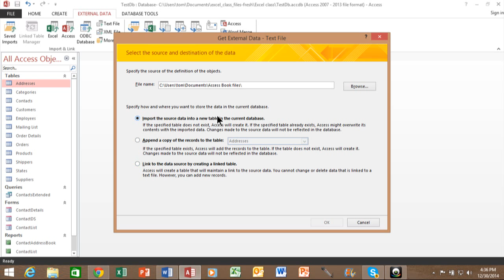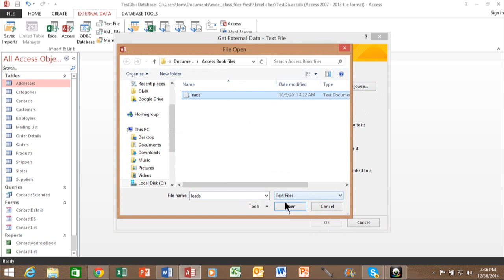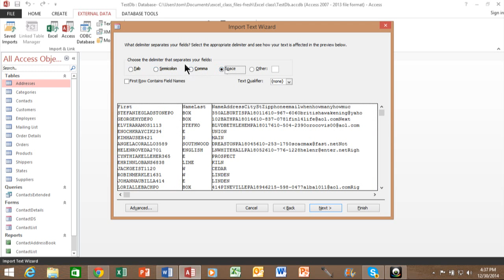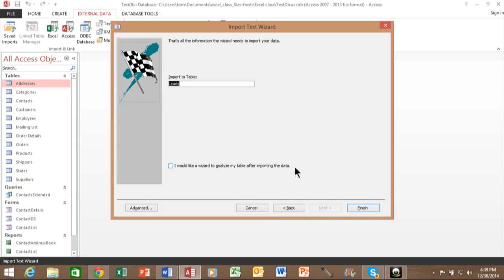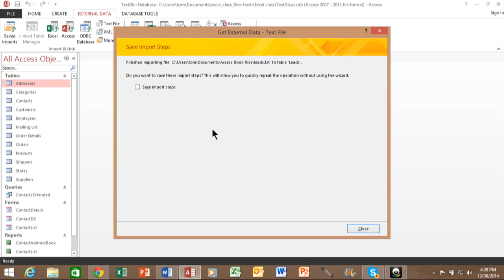How to Import a text file / CSV into Access - Access 2007, 2010, 2013, 2016 Tutorial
This video will show you how to display an Excel spreadsheet on any Sharepoint page.

Create Mailing Labels from Your Excel 2010 data using Mail Merge in Word 2010 Christmas holiday HD CC

How To Compare 2 Sheets Using The Vlookup Function Formula Excel 2007 Excel 2010 Excel 2013 Tutorial HD CC

Access switchboard manager - creating a menu in Access 2010 Tutorial Access 2013 Access 2007 HD CC

Installing an odbc driver in Windows 8 and Windows 8.1 SQL Server Oracle ODBC Driver HD

How to make an Access query using yes no fields - Access 2010 Tutorial Access 2013 Access 2007 HD CC

How to Use a sharepoint list in Access 2013, Microsoft Access 2010, and Access 2007 Tutorial HD

How to use the lookup wizard - The Wonderful Wizards of Access - Using the Access Lookup Wizard 2010 HD

How to import a text file into Access - Access 2010 tutorial CSV file Access 2007 Access 2013 HD

How to add a great lookup field to An Access form using the combo box wizard. HD

How to use the Input Mask Wizard - The Wonderful Wizards of Access - Using the Input Mask Wizard HD